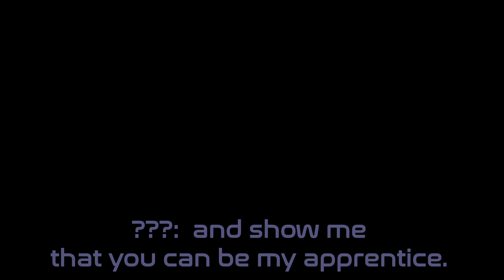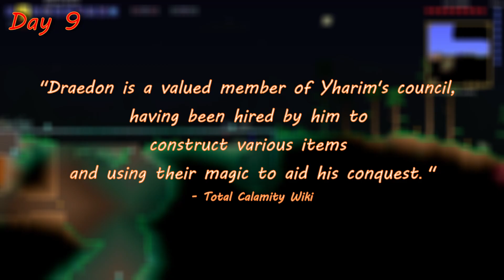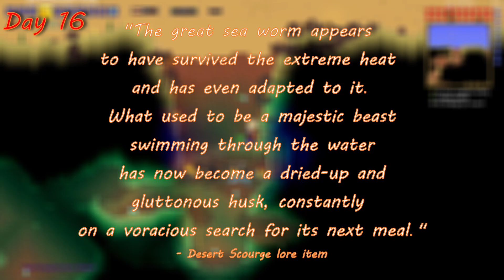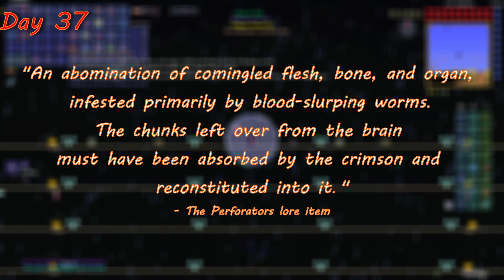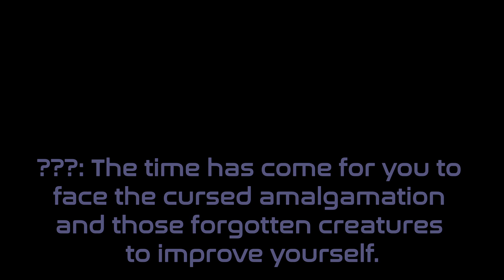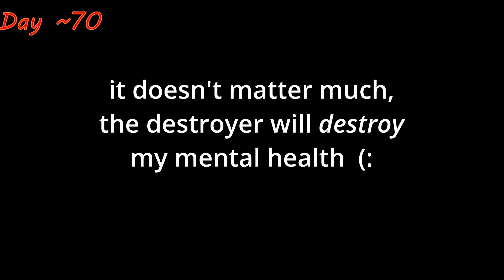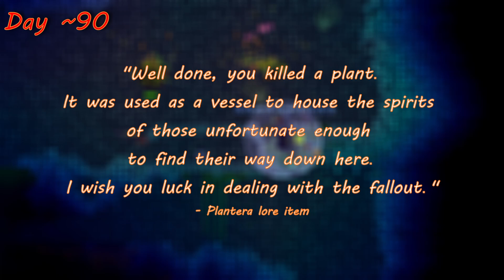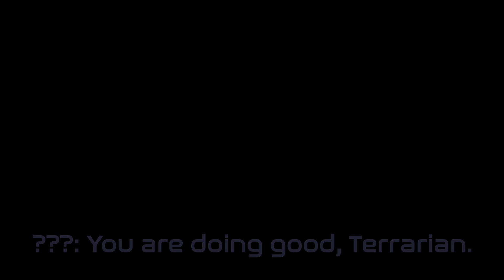I spent 100 days in TERRARIAS HARDEST MODS (with guests) | Terraria 100 days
I spent 100 days in basically HARDEST Terraria ever, having eternity, death end expert modes active at once... and invited 2 guests 😉. The main mods used are: Calamity, Fargo's soul mod, Shadows of Abbadon
Big shoutout to Żłówik and Ilegend for participating in the video.

My first Terraria 100 days video, cool ;)

As with every 100 days video it took a whole lot of time to do, so like, sub and share if you appreciate my work.

Mods:
Calamity
Fargo's souls and mutant mod
Shadows of Abbadon
Magic storage
Coloured damage types
More accesories+
Calamity music, extra music, fargo's music mod
Stat sheet
probably that's all
(you gotta run this on 64bit tmodloader)

0:00 Intro
0:37 First days shenanigans
4:09 Grinding for better gear
6:27 First boss fight
6:51 PAIN Intensifies
9:05 Getting the charm of myths?
9:42 The game does not like me
12:17 Ok, this is getting better
19:31 THERE IS ANOTHER
22:06 ABSOLUTE AGONY
29:51 The pain subsides... for now...

This is not 100 Days of Terraria only in Expert Mode, nor is this 100 Days of Minecraft Hardcore,
This is a gameplay of my 100 Days in Terraria / survival (not hardcore). This is not a 100 days of Terraria master mode, either.
You know Fargo's eternity mode and Calamity don't really work that well xD but screw that, if you want, try it for yourself and you'll see why. But it seemed like quite a fun challenge so there we go.